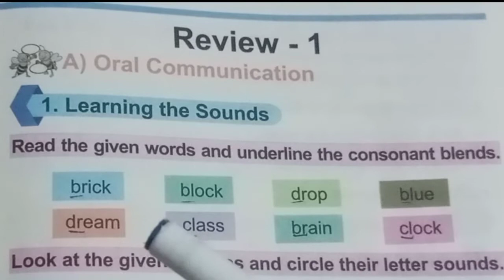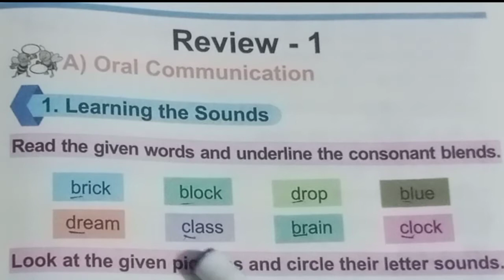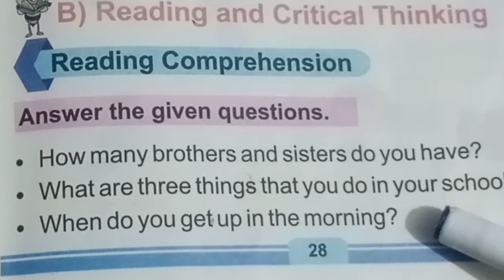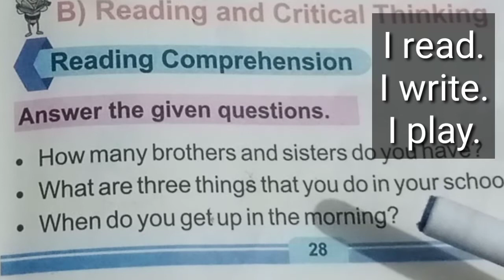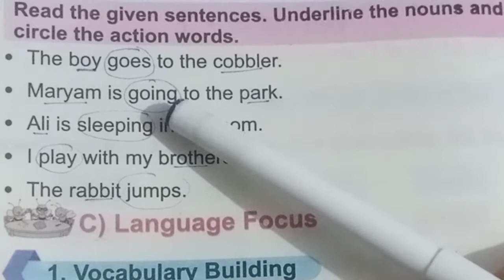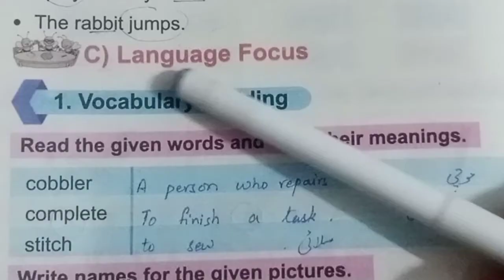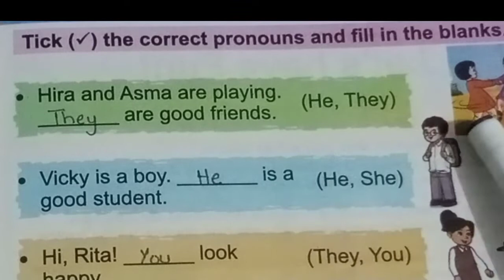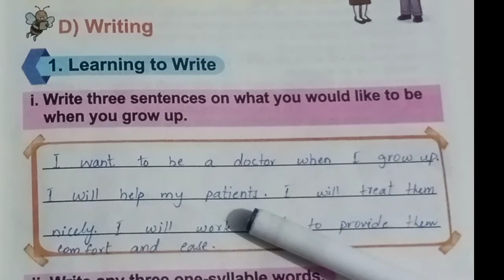SNC ENGLISH | Grade one | Review 1| Complete Solved Exercise | Page 28,29,30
SNC English Grade one Review 1
Complete solved Exercise.
Ptb new Syllabus grade one .